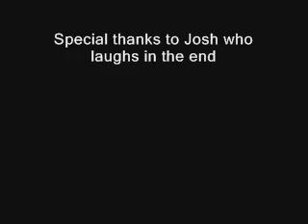Black Hawk Dave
In a remote city in iraq a marine named david has to survive after his helicopter crashes.